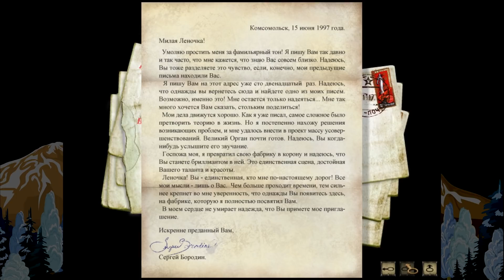❀ Прохождение Syberia ❀ - 7-я серия - Гоблин-похититель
Прохождение Syberia на русском языке. Сайбериа, без веб-камеры, ибо она била изображение на пиксели. Надеюсь, полное прохождение и следующая серия от этого не пострадают.

♞ Поддержка Дошираком и другими ништяками возможна вот тут: R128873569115 ; Z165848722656 (WebMoney)

Туда вы можете скидывать ненужный хлам или полезный хлам, который желаете подарить.